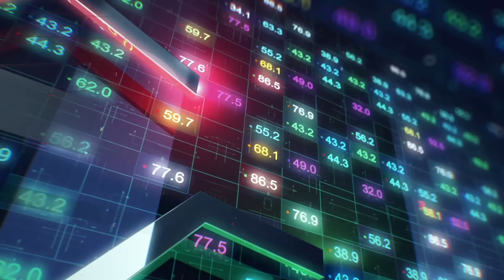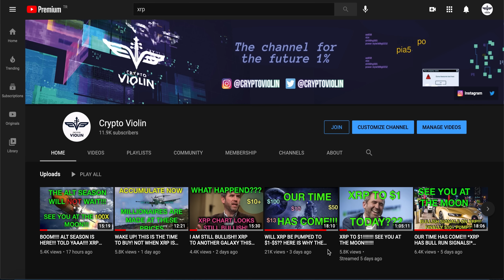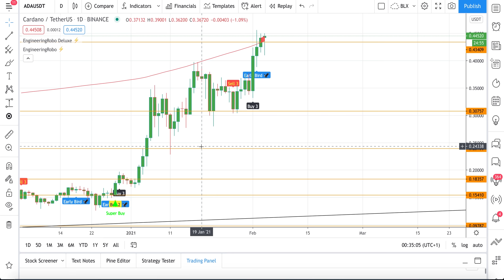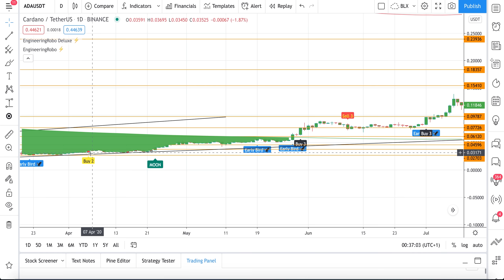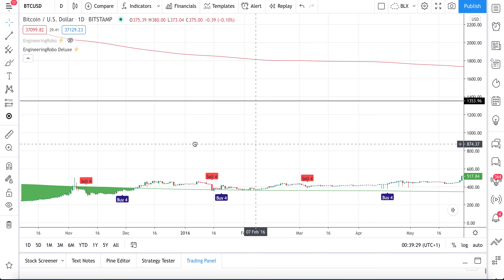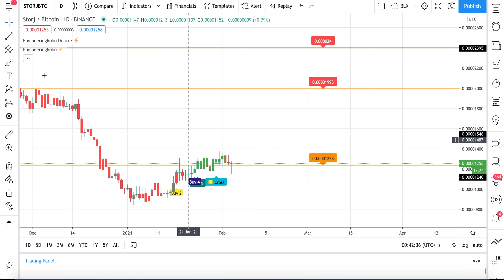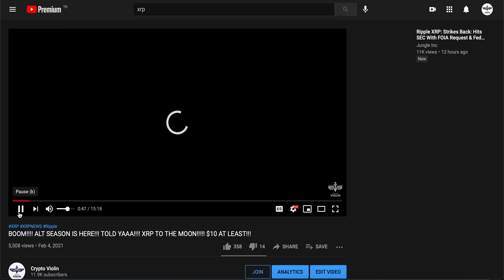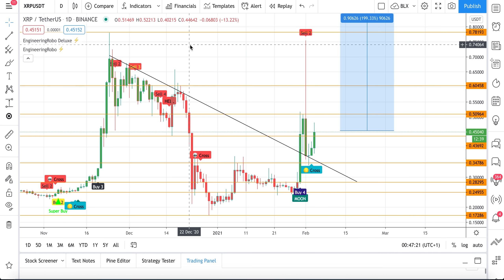NEVER BEEN MORE BULLISH ON XRP!!! 2017 WILL BE A JOKE COMPARED TO 2021 ALT SEASON!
Hello Guys,

Here by I proudly present my WIFE’S first music single (I AM ALSO PLAYING IN THE CLIP)

TRY OUT ENGINEERING ROBO NOW FOR FREE!!!

🎁Promotion Time🎁

Tradingview launched tradingview coins this year. And EngineeringRobo & CryptoViolin are giving out over 70,000 tradingview coins! 🎉🎉

Share your Order ID # with us and get Tradingview coins.

After you applied for EngineeringRobo, take the order ID # and post your tradingview username in the comment section under this video. That's all.

You will be receiving your promotion coins shortly.

The promotion is valid for only 3 days!!!

Hurry up!!!

We are giving out free money to everyone!!! Who knows 1 coin became $1 in the future :)

@XRP CHIZ   @XRP Ripple   @Bitcoin Foundation   @Mr. B XRP   @King Solomon   @Crypto NWO   @Official Ripple Channel   @Jungle Inc   @The Bearable Bull   @MrBeast   @Kevin Cage   @Digital Perspectives   @ExtraVOD   @Working Money Channel   @Digital Asset Investor   @CryptoJeremy   @Moon Lambo   @DustyBC Crypto News   @The Bearable Bull